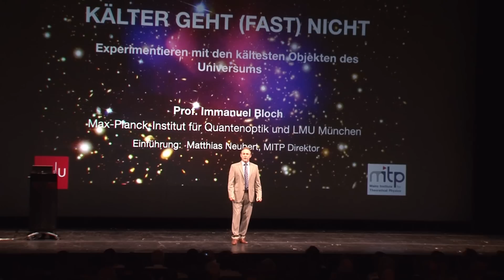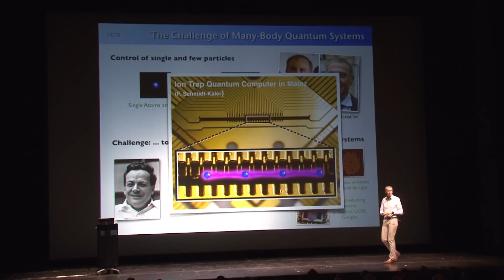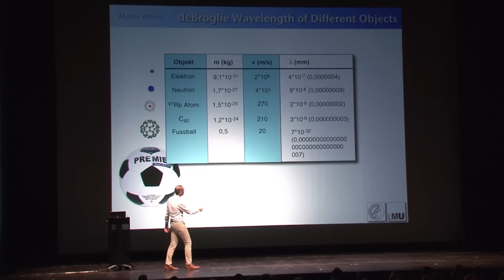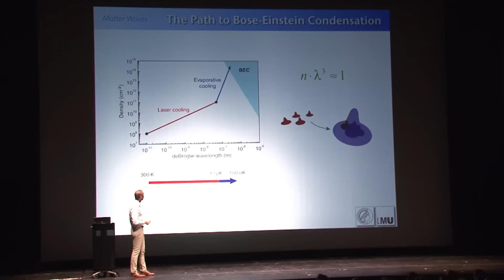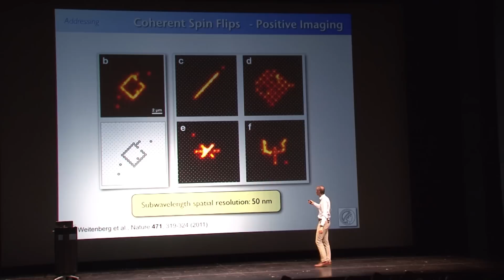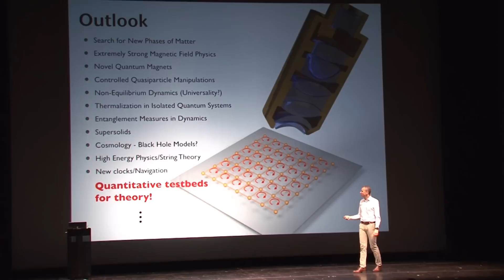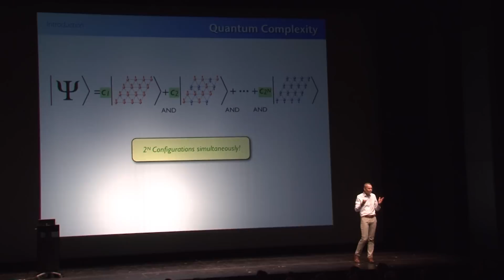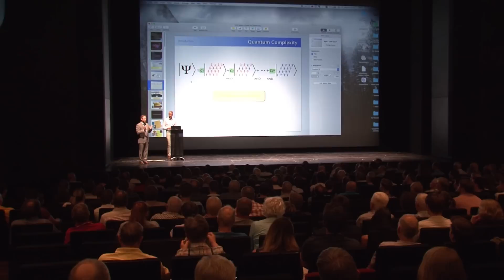PHYSIK IM THEATER: Kälter geht (fast) nicht (05.06.2019)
In seinem Vortrag "Kälter geht (fast) nicht. Experimentieren mit den kältesten Objekten des Universums" stellt Prof. Dr. Immanuel Bloch die Geschichte der ultrakalten Atome und ihre Anwendungen in der modernen Festkörper-, Hochenergie- und statistischen Physik vor. Kalte Atome lassen sich etwa in mikroskopischen laserpinzettenartigen Fallen aus Licht einfangen. Durch Überlagerung von Laserstrahlen aus verschiedenen Richtungen lassen sich nahezu beliebige Kristallstrukturen nachbilden. Solche Kristalle aus Licht dienen heute als Grundlage der weltweit genauesten Uhren und erlauben einen bisher noch nie  dagewesenen Einblick in die Quantenwelt der Materie. Außerdem bilden Sie die Grundlage für zukünftige Quantensimulatoren.

Immanuel Bloch studierte Physik in Bonn und wurde im Jahr 2000 in München promoviert. 2003 nahm er einen Ruf an die Johannes Gutenberg-Universität Mainz an. Seit 2009 ist er Wissenschaftlicher Direktor am Max-Planck-Institut für Quantenoptik in Garching und Inhaber des Lehrstuhls für Quantenoptik an der Ludwig-Maximilians-Universität München. Immanuel Bloch wurde mit zahlreichen Forschungspreisen ausgezeichnet und ist Träger des Bundesverdienstordens.

Der Vortrag von Prof. Dr. Immanuel Bloch beginnt bei Minute 6:25.

Das MITP wurde im November 2012 im Rahmen des Exzellenzclusters PRISMA gegründet und bietet Physikerinnen und Physikern aus aller Welt die Möglichkeit, in Mainz auf Zeit zusammenzuarbeiten und interdisziplinär zu forschen.